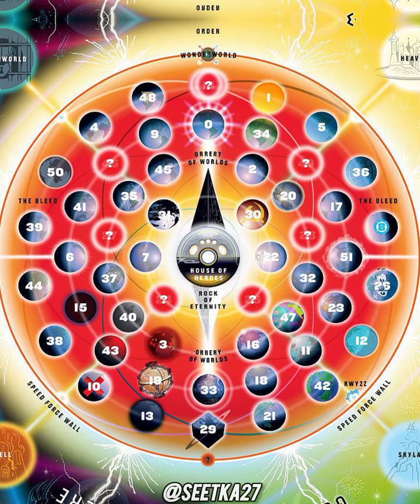TERRA 49: INJUSTICE FAZ PARTE DO MULTIVERSO DOS QUADRINHOS?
VAMOS FALAR UM POUCO SOBRE INJUSTICE.